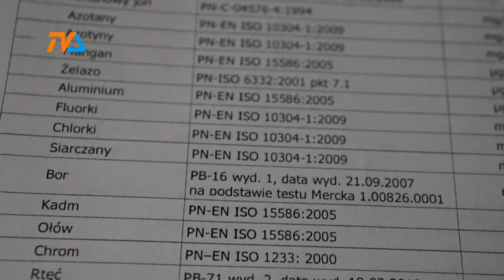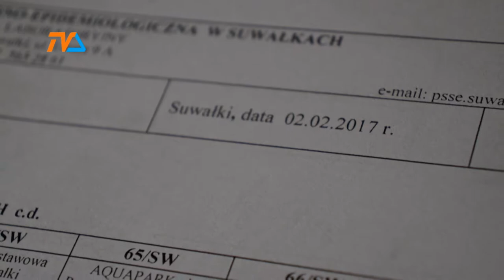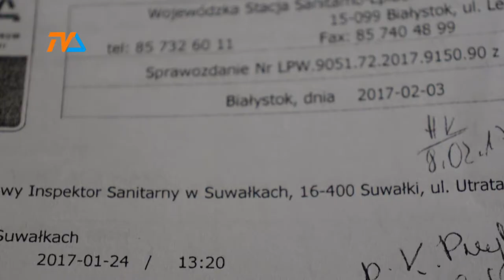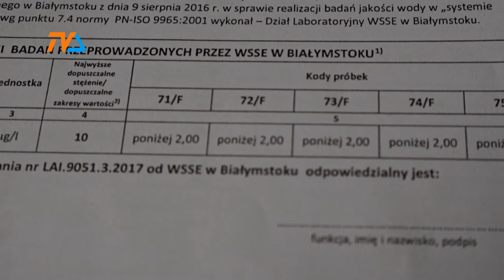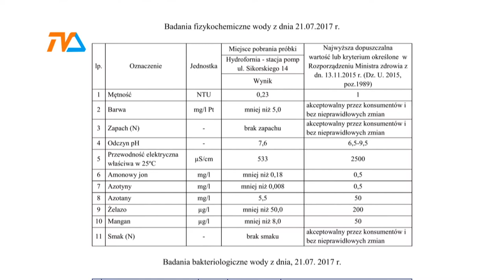Woda wodzie nierówna |TVSUWAŁKI